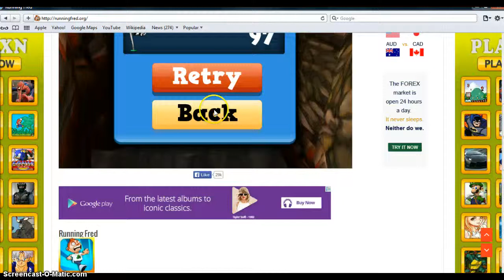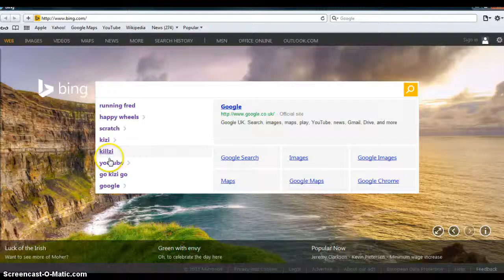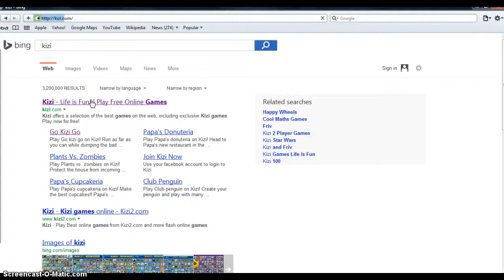runing reed finale episode